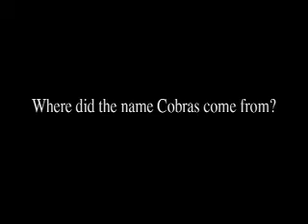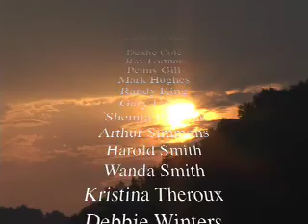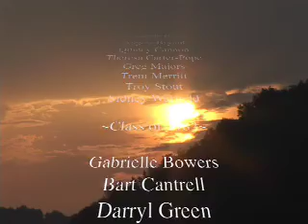Whites Creek Reunion class of 1979-1982 (pt.2)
Class Reunion